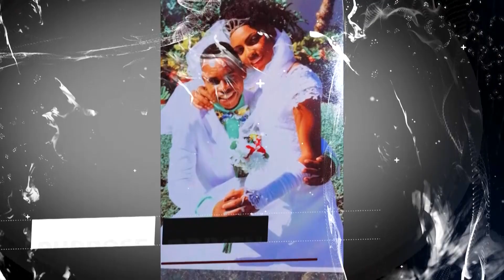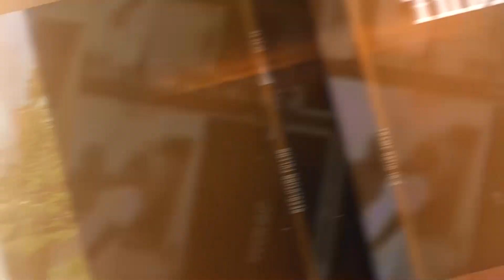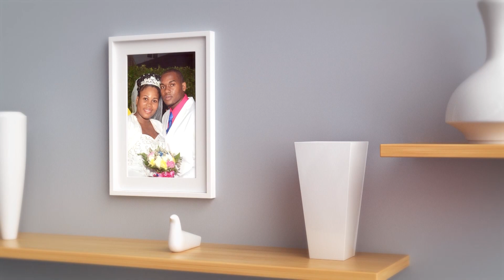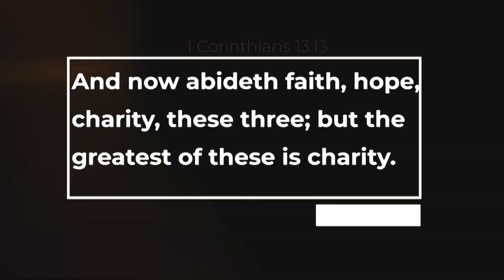WHAT GOD HAS -Slide Show. A Celebration Of Love